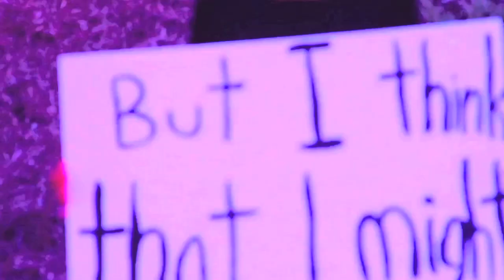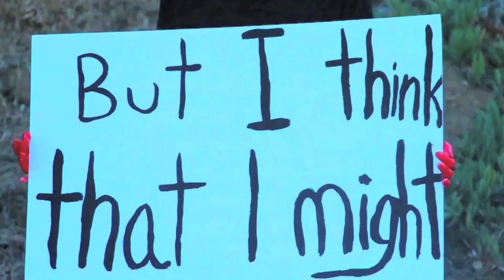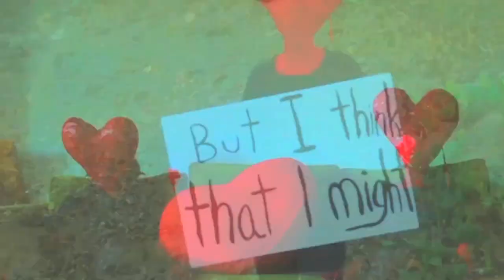PYYRAMIDS - That Ain't Right (Official Music Video)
Directed by Ericka Clevenger
Art Direction by Javier Meza
Starring: Emilia Lynne Sterkel, Ian Asbjornsen, and Amy Reedy
Edited by Ericka Clevenger, and Ian Asbjornsen

PYYRAMIDS is the dark and mysterious union of Tim Nordwind and Drea Smith -- he from the indie rock band OK Go, she from the electro-pop outfit He Say/She Say.

Feeding off each other's energy, productive beat maker Nordwind and thoughtful lyricist Smith wrote a handful of songs before they ever met in-person. Over time, PYYRAMIDS' sound began to emerge, favoring stripped back instruments mixed with electronic elements and layered with Smith's laid-back soulful vocal delivery to produce a mystical, intimate sound. Critics have said of Smith's crooning it's as if "Billie Holiday grew up listening to The Smiths."

4/10 New York, NY - Mercury Lounge, 6:30pm
4/11 Philadelphia, PA - KungFu Necktie, 8pm
4/15 Paris, France - Fleche d'Or, 8pm
4/16 Paris, France - Club Silencio, 8pm
4/17 London, UK - Shacklewell Arms, 8pm
4/19 London, UK - KOKO Camden, 10pm
5/2 Los Angeles, CA - The Satellite, 9pm
5/7 San Francisco, CA - Brick & Mortar, 8pm
5/11 San Diego, CA - Bar Pink, 9pm